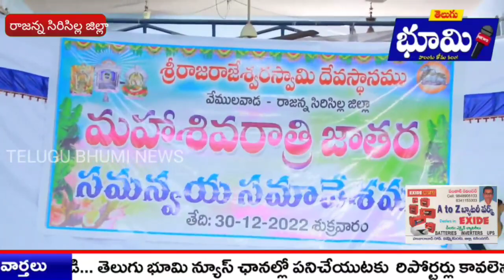జిల్లా అధికారులతో శుక్రవారం కలెక్టర్ అనురాగ్ జయంతి సమన్వయ సమావేశం .